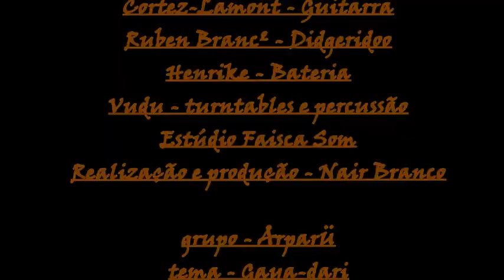Arparü "Gaya-dari"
Realização e Produção: Nair Branco ; Gravação: Estúdios Faisca Som ; Ruben Branco: didgeridoo ; Henrique Guerra: bateria ; Vudu: turntables  & percussão ; Cortez-Lamont III: guitarra eléctrica